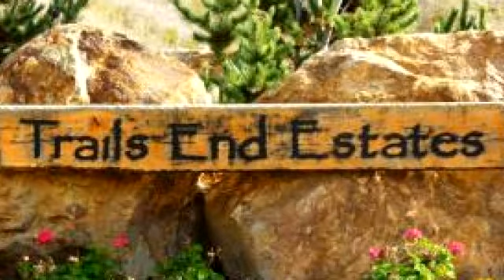Homes for sale - Treend Rd L7, Post Falls, ID 83854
5+ ACRE TREED LOTS IN STATELINE AREA! South of Spokane River only 2.5 paved miles from I-90! Ready to build on Estate lots with ALL Underground Utilities, including a great water system and septic approval!

Bedrooms: 0
Bathrooms: 0
Square Feet: 0
Price: $149,000

01/28/2016 02:26:02 am

Last modified: